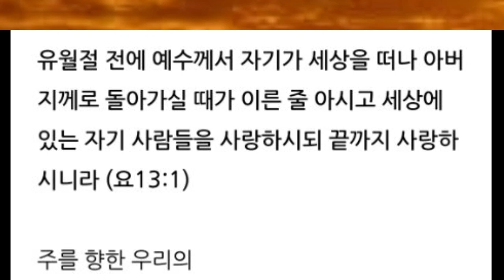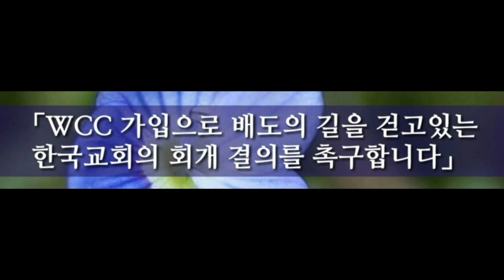Faithfulness (성실하심)